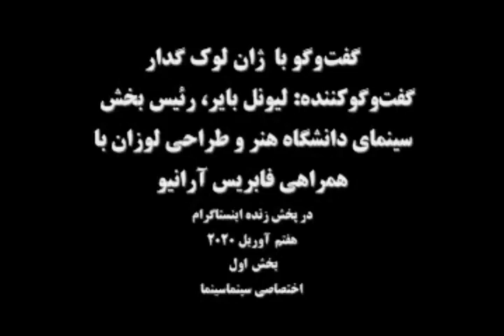مصاحبه با ژان لوک گدار - interview with Jean Luc Godard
interview with Jean Luc Godard
مصاحبه با ژان لوک گدار